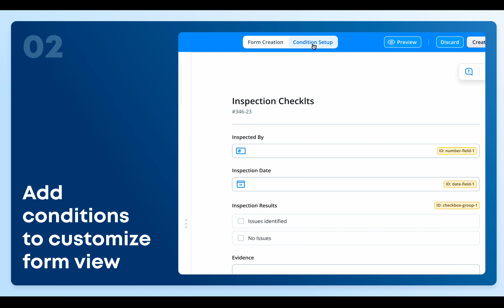Dynamic Forms in Fluix Tasks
Fluix Dynamic Forms are mobile-responsive forms that enable fast data collection and submission from any device, while adjusting to different screen sizes.
In simple terms, you don’t have to zoom in or out while filling out the form, as the fields are presented in the most comfortable way for easy navigation.